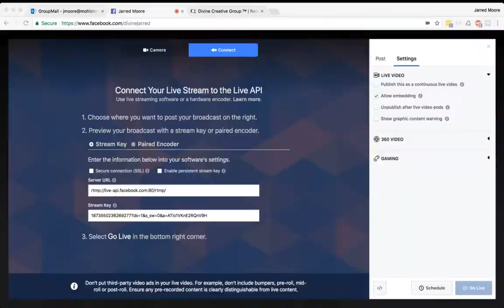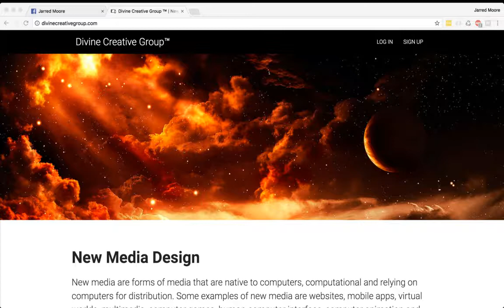Divine Creative Group | New Media · Art · Entertainment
Through new media, art and entertainment, we tell stories in a compelling way. We work with you to plan, develop and execute a vision for your brand.